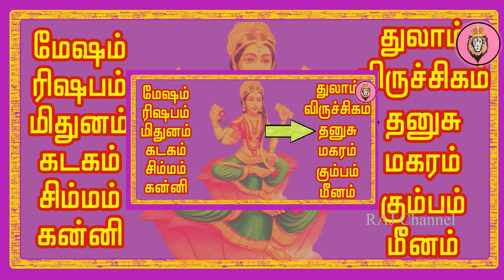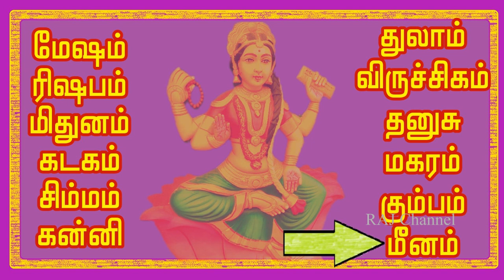இன்று வியாழ பிரதோஷம் ஆலயத்தில் கட்டாயம் இதை செய்யுங்கள்